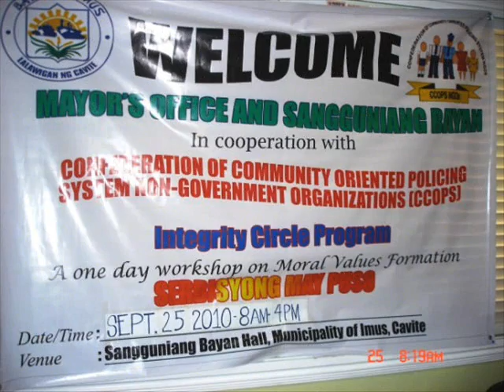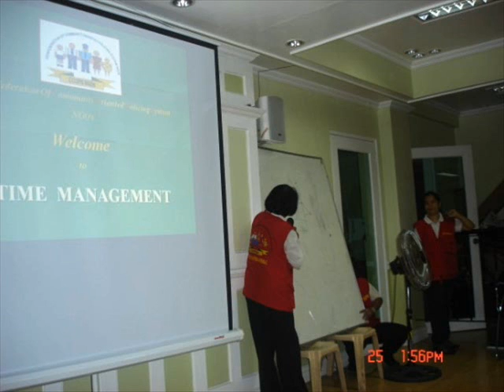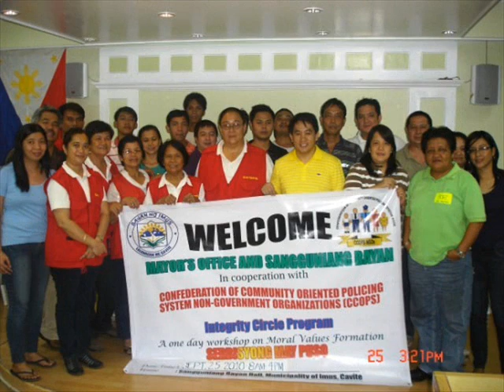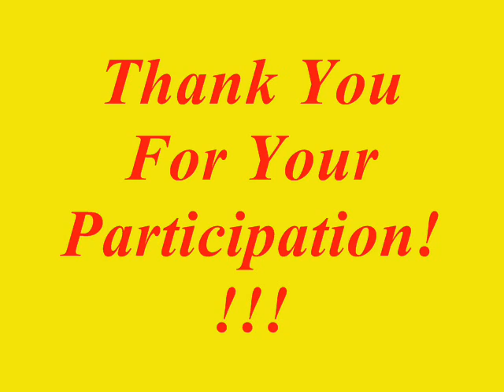CCOPS NGOS Imus lecture Sept. 25, 2010.